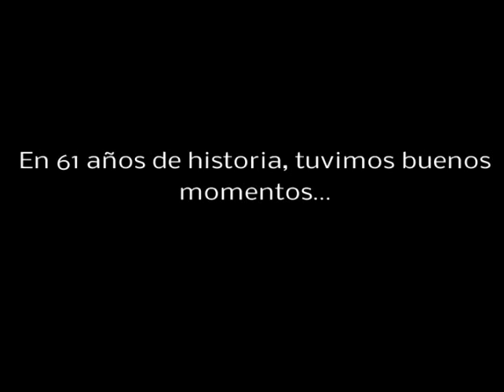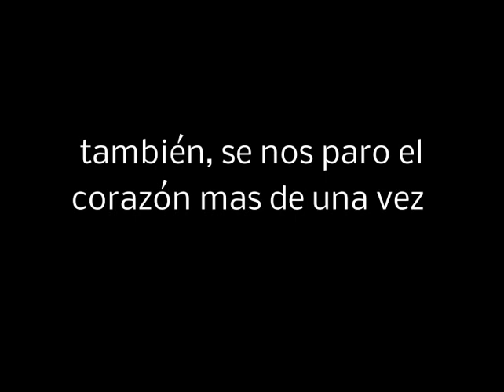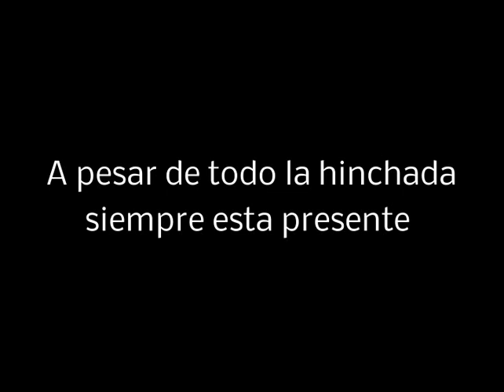Jose Galvez FBC - Nunca te abandonaremos